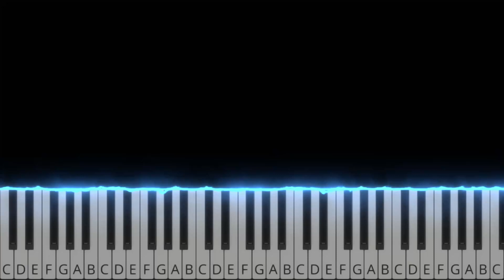Au Clair De La Lune - Super Easy Piano Tutorial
Learn how to play Au Clair De La Lune on piano or keyboard with this easy piano tutorial for beginners.